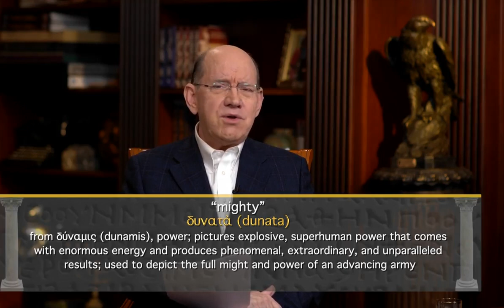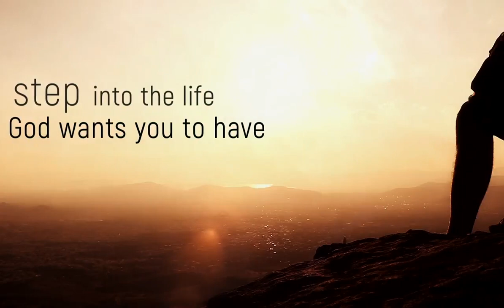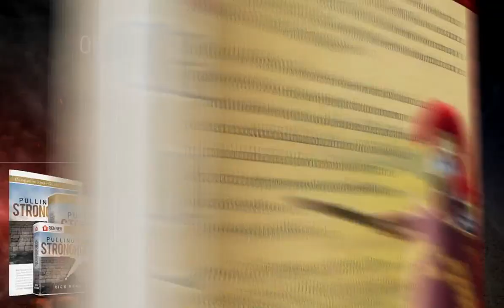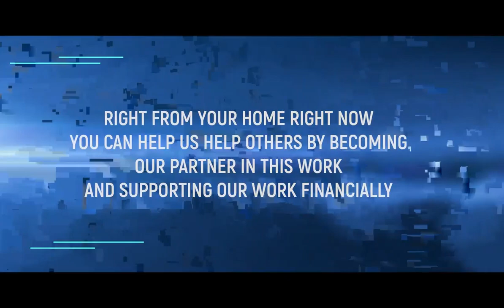Rick Renner: 3/11/2020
Message: Logical and Illogical Strongholds